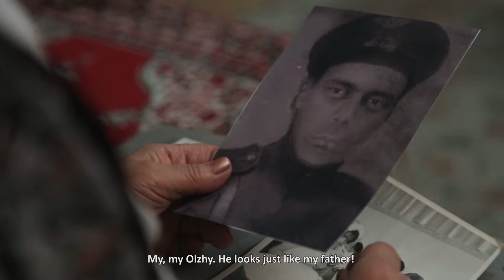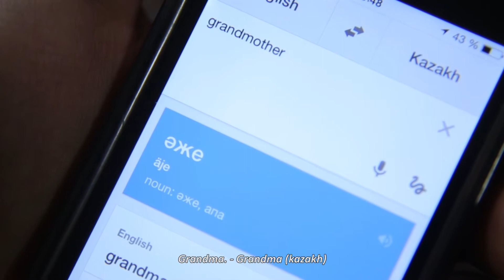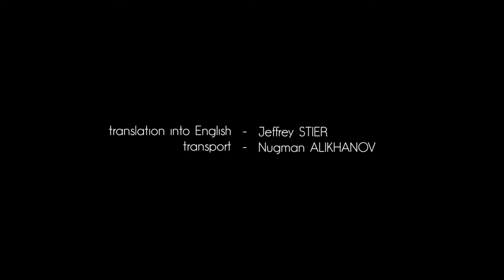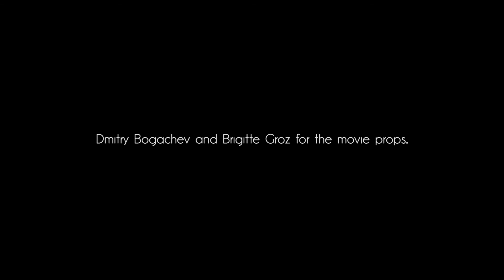Taking of the shoes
Taking of the shoes (Мастерская №2, декабрь 2014)
Режиссер Светлана Мазулевская /Director Svetlana MAZULEVSKAYA
Оператор Диас Шибанов/Director of Photography Dias SHIBANOV